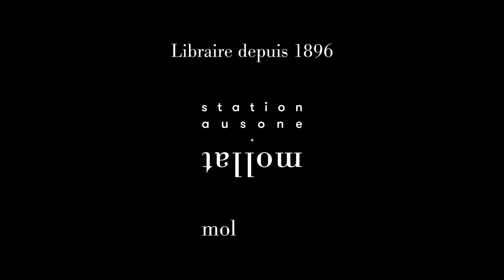Emmanuelle Lambert - Aucun respect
Emmanuelle Lambert vous présente son ouvrage "Aucun respect". Parution le 21 août 2024 aux éditions Stock. Rentrée littéraire automne 2024.